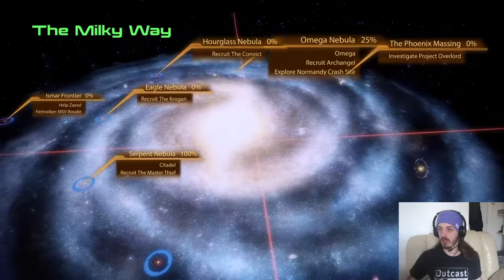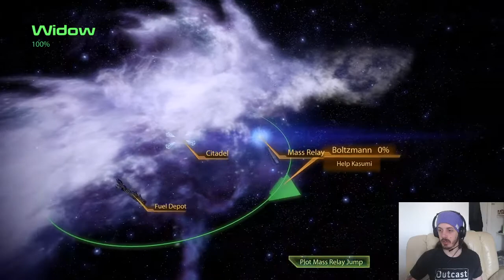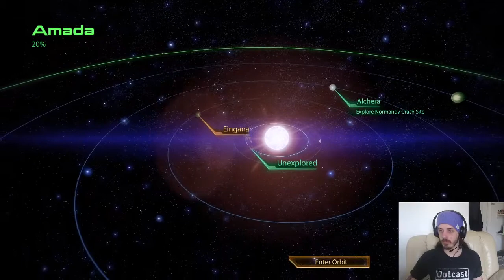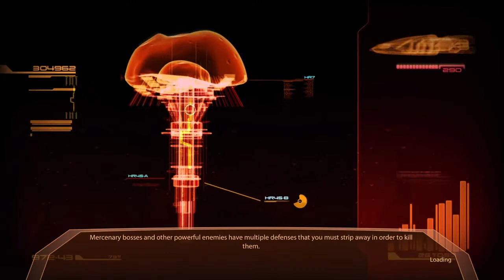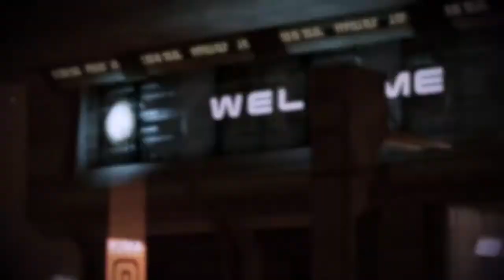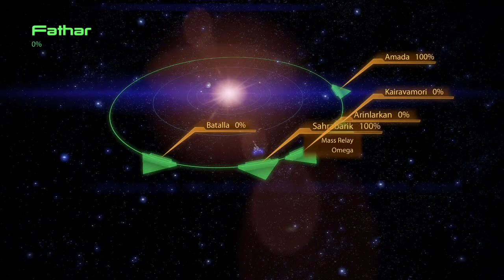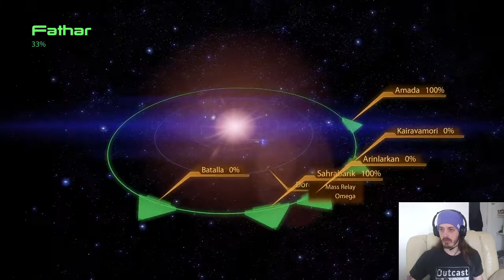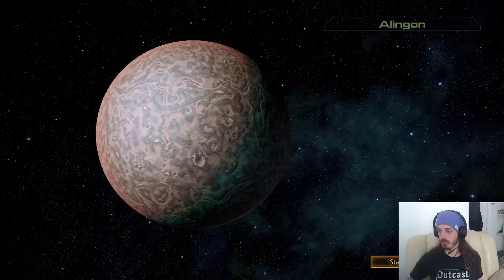Mass Effect 2 | Twitch Stream - Part 2 [PC]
Shepard visits an old friend on the Citadel.